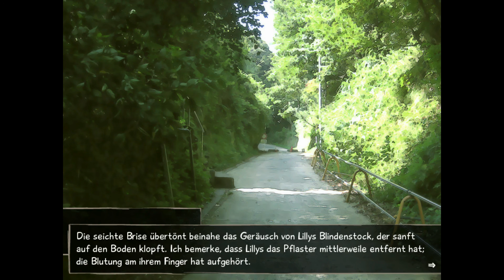Katawa Shoujo Akt 3 #7 Urlaub verschlafen - Let's Play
In dieser Folge Katawa Shoujo verschläft Hisao einfach so den halben Urlaub..

Kawata Shoujou by Four Leaf Studios:
!Kostenlose Download Version vorhanden!
Danke für den Support und viel Spaß beim Schauen